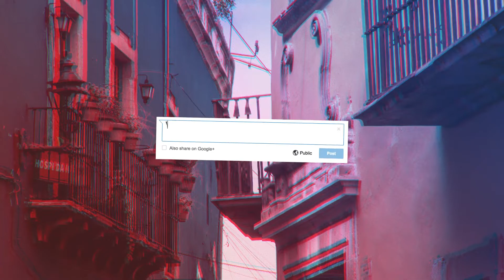Bad Bunny x J Balvin Type Beat 2019 - "Secreto" | Latin Trap Instrumental 2019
Bad Bunny x J Balvin 2019 - "Secreto"